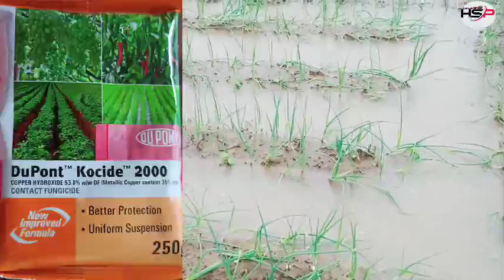प्याज फसल में जलेबी रोग की दूसरी लहर। बचाओ व रोकथाम के उपाय।। onion farming।। piyaj ki kheti।।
प्याज की खेती कैसे करें।
प्याज की आधुनिक खेती।
प्याज में लगने वाले रोग।
प्याज में लगने वाले रोग व उसकी रोकथाम के उपाय।
प्याज की फसल में लगने वाला जलेबी रोग।
प्याज की फसल में लगने वाला जलेबी रोग से बचाव व रोकथाम के उपाय।
प्याज की फसल को बारिश में लगने वाले रोगों से किस प्रकार सुरक्षा करें।
प्याज बुवाई का उचित समय।
प्याज की फसल कितने दिन में बनकर तैयार होती हैं।
प्याज करने वाले किसान भाइयों को होगा इस वर्ष अधिक मुनाफा।

यह संपूर्ण जानकारी आपको चोटीवाला नर्सरी ग्राम रायपुर खुर्द के माध्यम से दी जा रही हैं।

note - सभी रसायनिक दवाओं को बच्चों की पहुंच से दूर रखें।
रासायनिक दवाओं का इस्तेमाल करते समय मुंह पर मास्क वह हाथों में ग्लब्स अवश्य पहने।